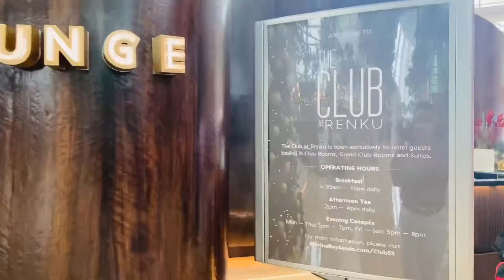Breakfast time/ Renku lounge MBS/ December Vlog/unlimited luxury buffet/Family time/Gurung Sisters